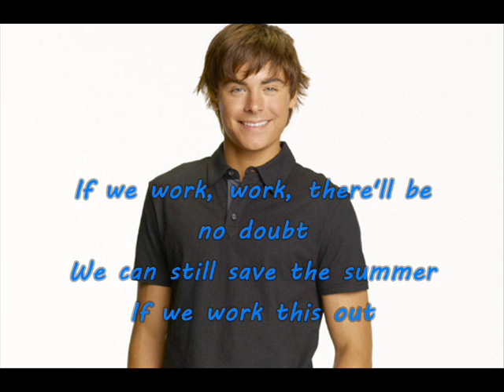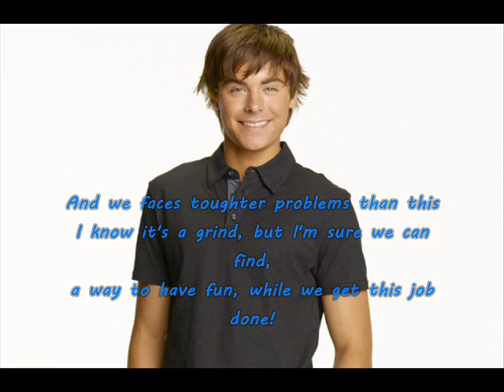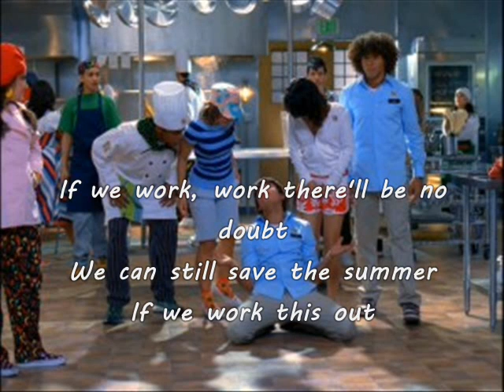High School Musical 2 - Work this out - lyrics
It's remake of the song "work this out" with a better quality!